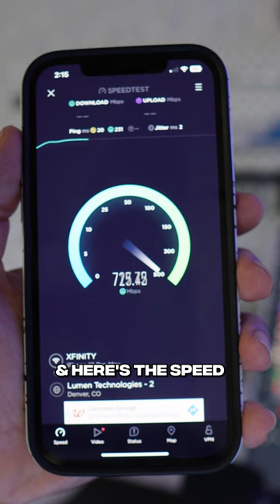The BEST WiFi I've ever had